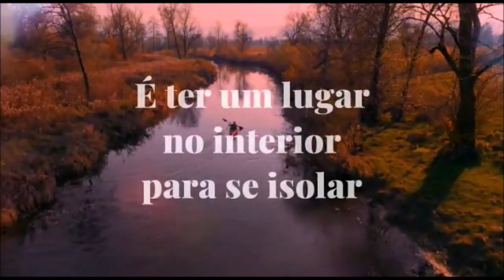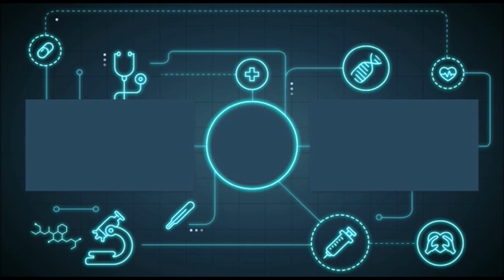Pausa nos trabalhos para atender a Mergulhinha